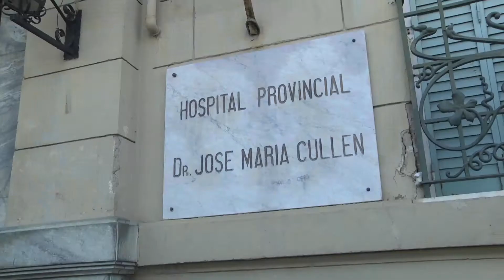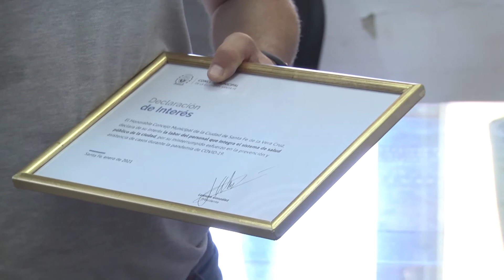EL CONCEJO RECONOCIÓ EL TRABAJO DEL PERSONAL DE SALUD DE LA CIUDAD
JUAN PABLO POLETTI – DIR. HOSPITAL CULLEN

LEANDRO GONZÁLEZ – PRESIDENTE DEL CONCEJO

SEBASTIÁN MASTROPAOLO - CONCEJAL